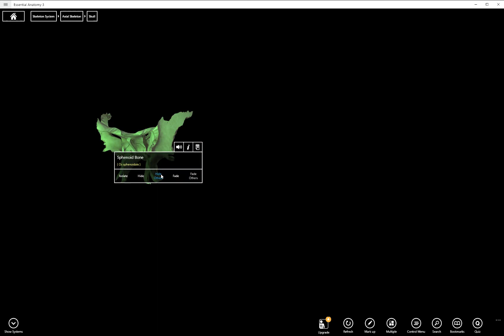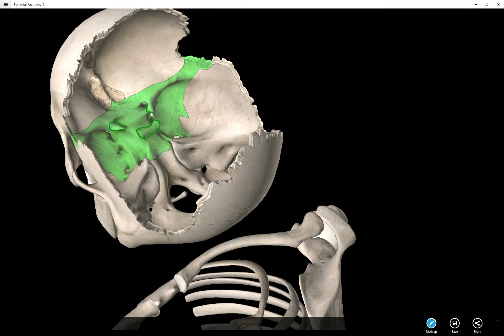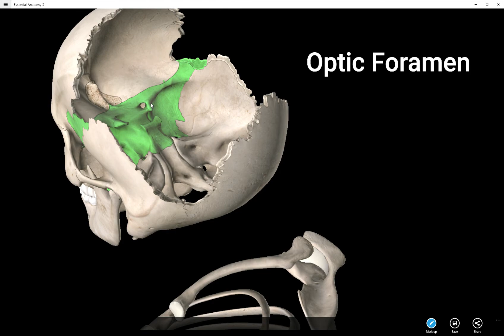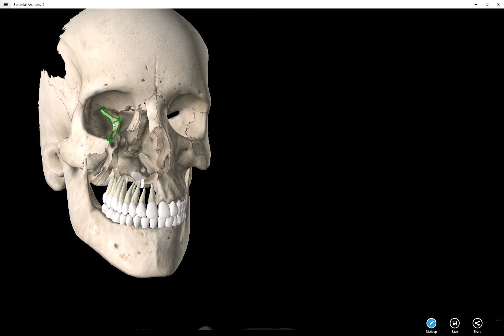The Sphenoid Bone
This video covers features of the Sphenoid Bone.